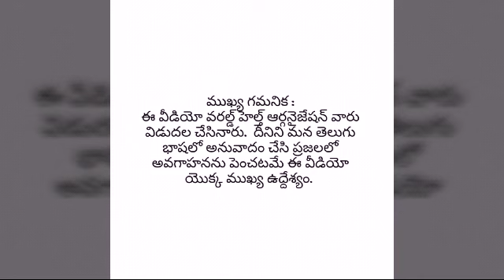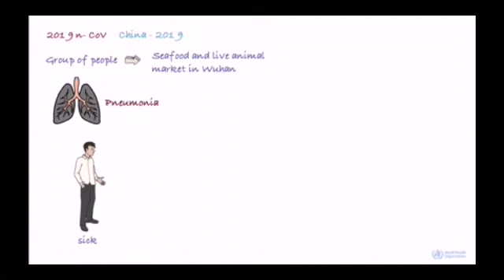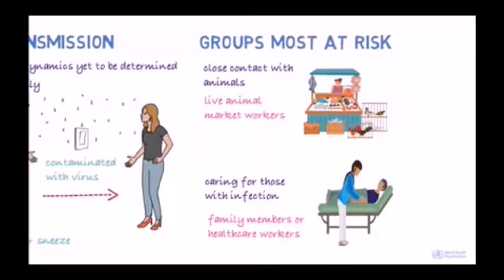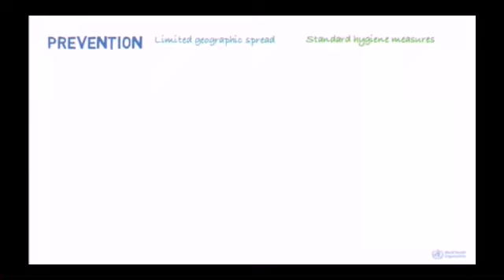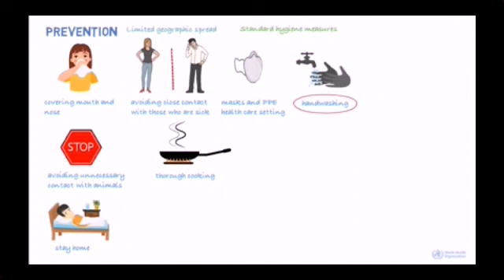కరోనా వైరస్ పూర్తి వివరాలు తెలుగులో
WHO వారిచే విడుదల చేయబడిన Video. This is a video released by WHO translated to telugu by Sruthi Varanasi in order to spread awareness. Please share.